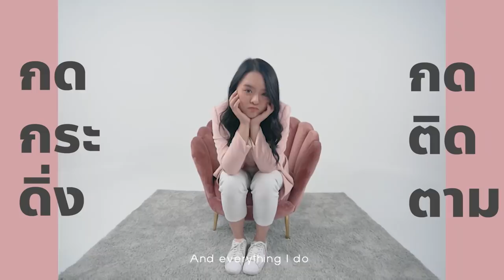หมูปิ้งสีลม 30 ปี กับน้ำจิ้ม 9 อย่าง!! อร่อยเด็ด ปลาร้านัวแซ่บสะท้านลิ้น 🔥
หมูปิ้งเจ้าเด็ด การันตี ความปังด้วยอายุร้าน 30 กว่าปี
แถมฟรี! ผักไม่อั้น และน้ำจิ้ม 9 อย่าง!!! จั๊วะะะะมากกกกกกก
ราคาเริ่มต้นไม้ละ 10 บาท.. แกร!! ต้องโดนแล้ว